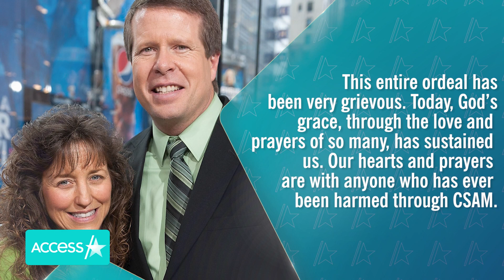Jim Bob & Michelle Duggar Break Silence On Josh Duggar's Guilty Verdict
Jim Bob and Michelle Duggar are speaking out for the first time since their son, Josh Duggar, was found guilty on two counts of receiving and possessing child pornography. "This entire ordeal has been very grievous. Today, God's grace, through the love and prayers of so many, has sustained us. Our hearts and prayers are with anyone who has ever been harmed through CSAM," the pair said in a statement to Access Hollywood. Moments after the conviction Duggar also had an emotional exchange with his wife, Anna Duggar.